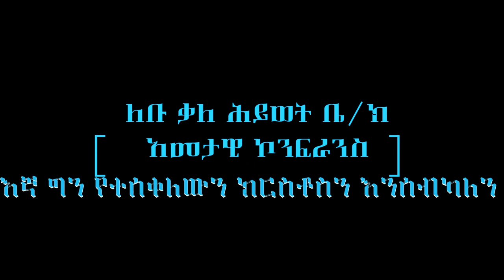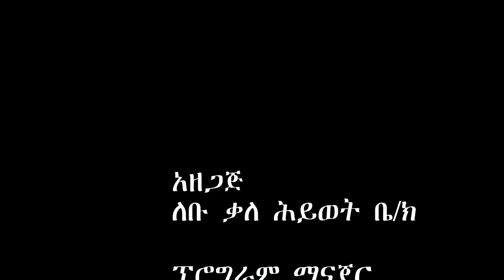ዋናውን ማሰር በቄስ ትግስቱ ማገስ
ዋናውን ማሰር በቄስ ትግስቱ ማገስ  በለቡ አጥቢያ ቃለ ሕይወት